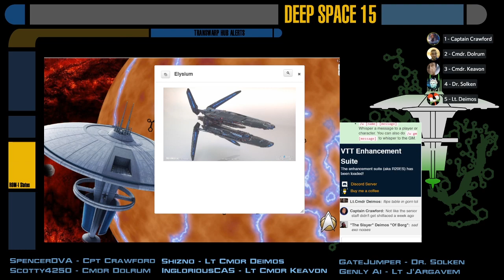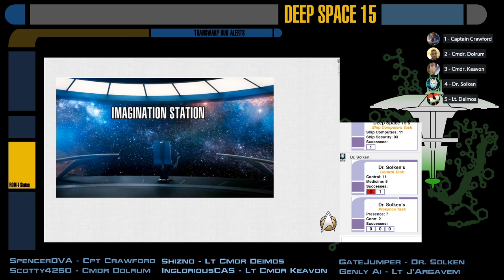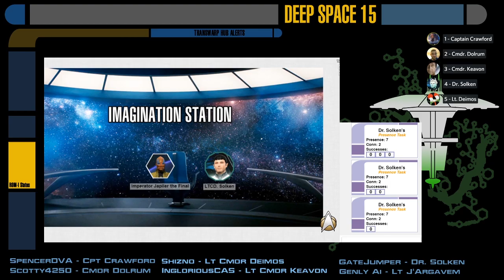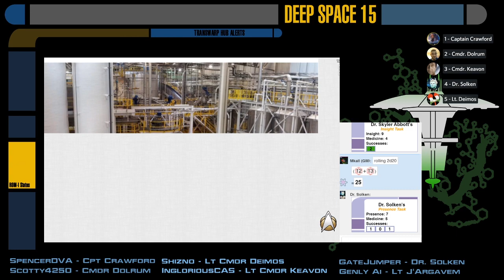[Star Trek Adventures] Cerberus Station - S03E05: Lights Out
The V'Tarss civil war comes to Deep Space 15, with an ailing Imperator needing assistance.  However the station's crew may not be in the best position to assist, because for some reason, their power has gone out.